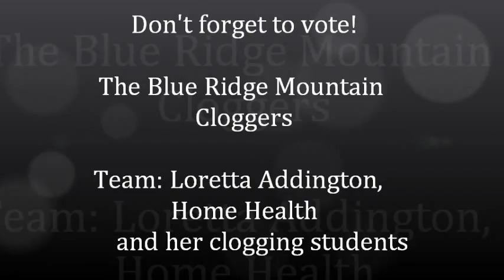OMC's Got Talent! The Blue Ridge Mountain Cloggers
OMC's Got Talent!
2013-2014 Oconee Medical Center Employee Campaign Talent Show presents the Blue Ridge Mountain Cloggers.
Employees of Oconee Medical Center vote by donating dollars to the Oconee Medical Center Foundation. It's an investment that matters!